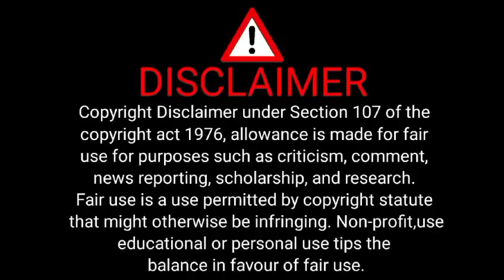Nicole Ramirez biography | Sensational Model with Huge Fan Following 💜❤️💙